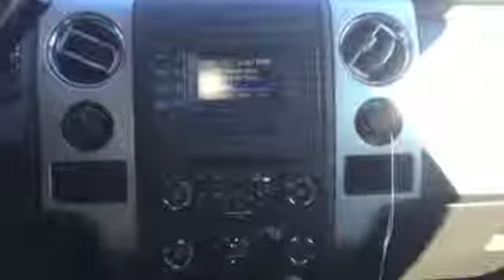New 2013 Ford F 150 in Shreveport, LA